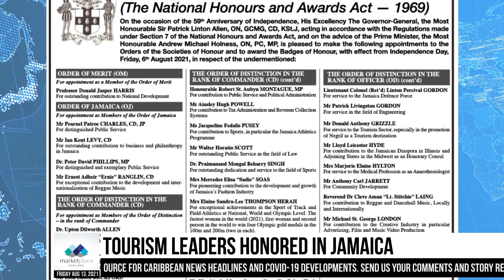MPE Caribbean Report - Friday, August 13, 2021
Jamaica’s 59th independence celebration includes Honors and Awards for some of tourism’s leading professionals. Learn more in this week’s MPE Caribbean Report.